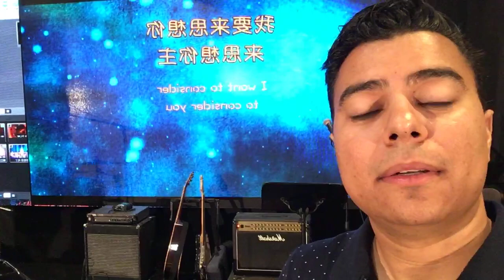PA e Monitor em uma só console? Dicas de Áudio e Psicologia!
Algumas dicas técnicas sobre operação de monitor (retorno) e PA em uma mesma console digital. Aproveito também para dar algumas dicas para um melhor relacionamento com o artista/músico e garantir a satisfação do mesmo sem investir um tostão a mais.